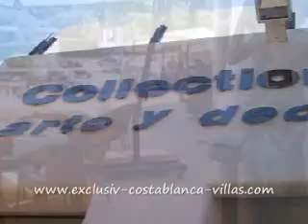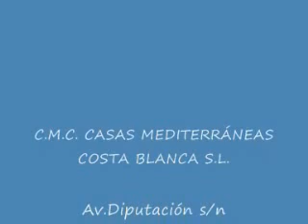Info Video Moraira